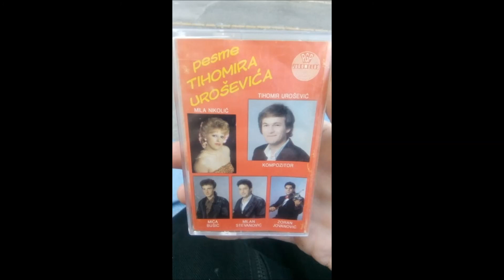ON IL JA kompletan autor i vokal TIHOMIR UROŠEVIĆ